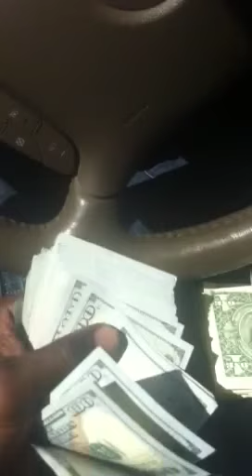Toilet paper not rent money